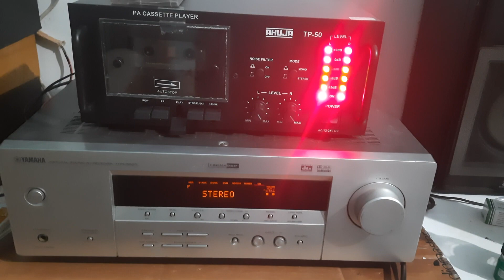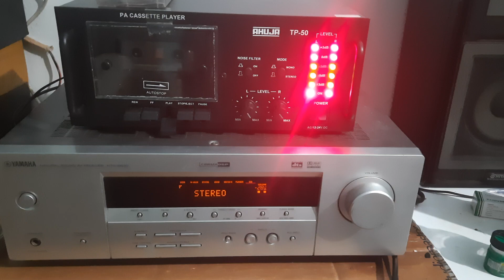Kumar shanu 90s song | Very sweet sound in cassette player